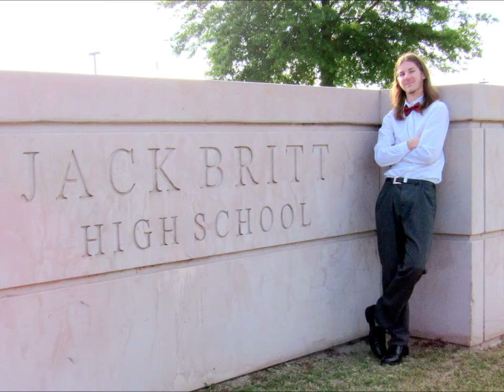Duncan's 2020 Senior Photo Shoot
These are all the pics from his photo shoot.